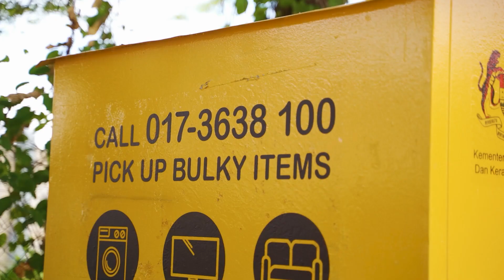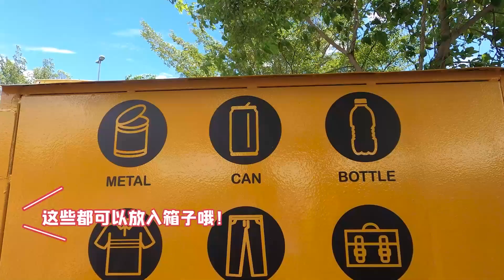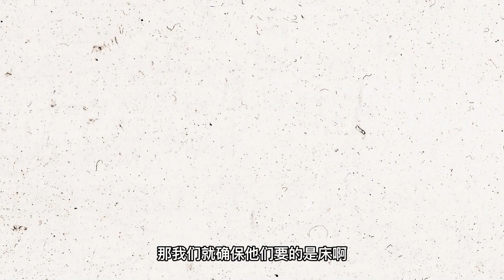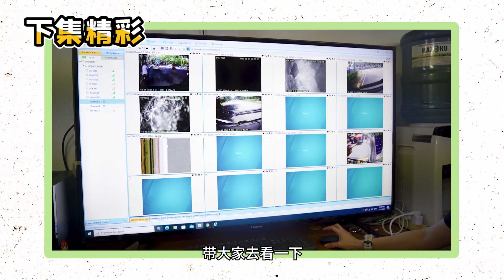薇恩第一次在镜头前大骂“垃圾虫”😰 到底是骂谁？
看完影片的你，薇恩和团队希望您也能够成为一个负责任的人民。
很多人都说要改变上一代前辈和这一代的长辈的思想观念，很难接受和行动上执行。
但是一天不行动，下一天一样垃圾不断增加。这就要说到“个人自律”。
一个人行动，看到的变化不大。但是如果团结起来，一群人行动至少还能看到丁点希望。

这一次到访CRC主要是希望能够让大家了解，其实真的有这么一个组织做回收可环保用品♻️
如果你在klang valley area看到路边的黄色箱子，你也可以把用品包好放进箱子里。
例如：衣物，塑料瓶，铝罐，科技类用品和家居用品等等。(确保先清洗干净才放进去箱子里哦!😎)

那如何知道你对家附近是否也有这个黄色箱子呢？你可以到他们的网站 去查看哦！非常方便！

我们一起做给地球！😊

🌍 Community Recycle For Charity (CRC)
Address: Jalan Jalil Jaya, Jalil Link, 57000 Kuala Lumpur
Working Days: Monday to Saturday (6 days a week)